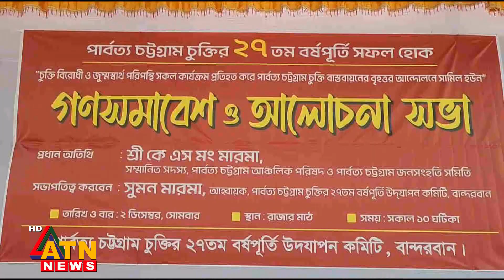২৭ বছর পূর্তিতে নানা আয়োজন বান্দরবানে | ATN News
২৭ বছর পূর্তিতে নানা আয়োজন বান্দরবানে | ATN News